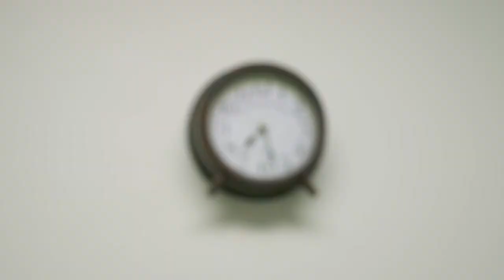Florida Lab Technician Gets a New Smile With DENTAL IMPLANTS - New Teeth Now!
"I've had a go-cart accident... Actually smacked my face and knocked all my teeth so they were just dangling out of my mouth."

New Teeth Now dental technician Terry Mccook experienced a series of mishaps throughout the years that left his teeth erupted and in very poor shape.

"I was a truck driver... Got my head stuck between a loading dock and a dresser... that sliced me here but erupted these teeth."

Now as highly experienced dental technician who has helped thousands of patients get their smiles back Terry decided it was his turn to get New Teeth Now.

"Most of the people I hang out with I bike ride, I kayak, I paddle board. I don't have the  smile to say, "hey look I'm young."

New Teeth Now is the one of a kind dental implant procedure that's performed in one day under one roof at Florida Dental Implants and Oral Surgerie's sixteen thousand sqaure foot dental facility in Lakeland, Florida.

To qualify, the New Teeth Now procedure requires medical clearance and access to a patient’s medical history.